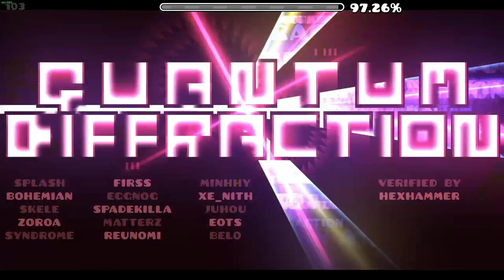[10* Verification] Quantum Diffraction by Splash & 14 others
the only reason i didn't mention this as one of the videos i could make post-departure was because i thought this was dead in the water. but lo and behold, yesterday splash messaged me saying that this was finished after literally 6 years. it is, perhaps, the single most visually inconsistent level that i've seen since 2.0. some parts (splash & matterz at least) are from 2018 whereas others (zoroa & xenith) are from this year. it's a spectacle!

this is in desperate need of a balance update at some point, but i do not have the time or skills to apply it myself. i've made several fixes already but someone else is going to need to take it the full distance at another point

also this is the best thumbnail youtube has auto-generated for me like wow look at that

ID: 95063448
Enjoyment: NOT FUN!! DEAR GOD!!
Difficulty: probably insane demon, due to the length and the hardest two parts (augi, juhou) being at the second drop